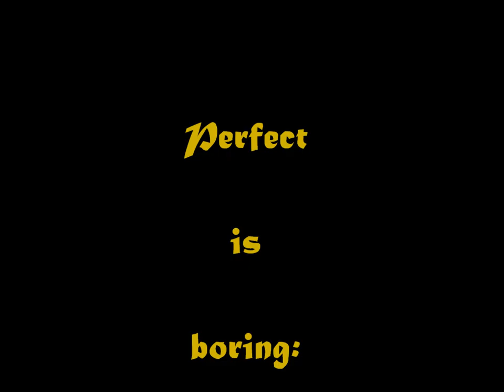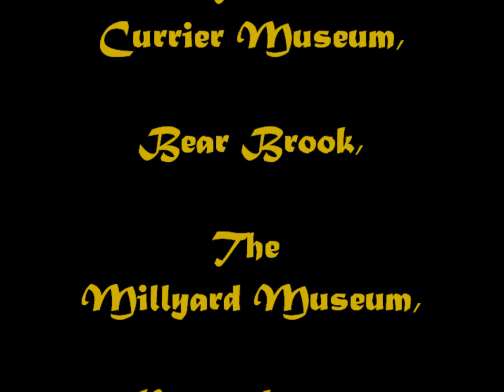Letter of Resignation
Time forces us to say goodbye to everyone eventually. However, when it comes to remembering those moments which made a person "special" to you...remember "Why"...they were special. In this case, the person was a wonderful blend of safety, strength, and fun. This production carries me closer to those memories for their own reasons.  I thought these photos were lost. They have their own stories, but they allow me to say goodbye to someone a little closer to their own turf.  Have the best day.